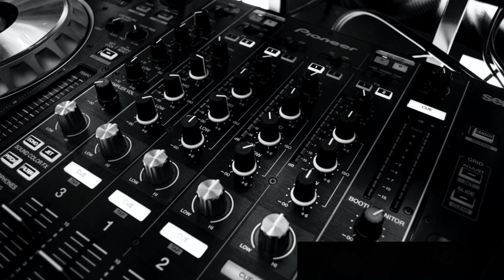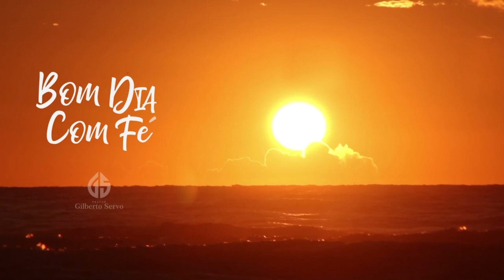O SEGREDO DA BENÇÃO E DA PROSPERIDADE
Deuteronômio 28: 01-02 "E será que, se ouvires a voz do Senhor, teu Deus, tendo cuidado de guardar todos os seus mandamentos que eu te ordeno hoje, o Senhor, teu Deus, te exaltará sobre todas as nações da terra. E todas estas bençãos virão sobre ti e te alcançarão, quando ouvires a voz do Senhor, teu Deus: "
Que promessa linda o Senhor nos dá, as bençãos correrão até nós, não precisamos nos afobar, aos que esperam, confiam e crêem em Deus de todo o coração, receberão o que lhes cabe de bençao. Porém, há uma condição para isso, não é somente receber o que é bom, ser completamente satisfeito com o que de melhor o Senhor tem, precisa sim guardar e obedecer os mandamentos do Senhor, que é o nosso Deus absoluto.
Deus usa aqueles que não são, para confundir os que são, Ele escolheu você cheio de defeitos, com suas limitações e dificuldades, para mostrar ao mundo a glória de Deus. Muitos gostam de falar sobre os grandes homens da Bíblia que falharam, apontam seus erros e muitas das vezes usam eles como desculpas pessoais para os erros cometidos. Devemos atentar para o detalhe, que mesmo tendo falhado com Deus, hoje esses homens, estão ao lado do Senhor, vivem a vida eterna e estão salvos, e você e eu? Nós, ainda estamos nesta terra, lutando dia-a-dia para que venhamos um dia estar com eles e viver eternamente com o Senhor. Vigiemos e guardemos nossa alma.
Malaquias 03:6 "Porque eu, o Senhor, não mudo; por isso, vós, ó filhos de Jacó, não sois consumidos."
Deus é o mesmo ontem, hoje e sempre será, Ele não muda. Aquilo que está escrito em sua palavra é cumprido, não existe a possibilidade de ser confundido ou adaptado.
Acompanhando o texto de Deuteronômio, mesmo que você não queira receber a benção, ela chegará até ti, é promessa do Senhor, é como a chuva que cai, você não tem como correr dela, está vindo direta do céu. Assim, é o que Deus tem para te abençoar, não tem como escapar, Ele vai fazer as bençãos te alcançarem, oh glória a Deus! Deus tem pressa para abençoar os crentes fiéis, maior são as bênçãos que lutas que você tem passado.
Jó 23:14 "Porque cumprirá o que está ordenado, a meu respeito e muitas coisas como estas ainda yem consigo."
Continuando o texto de Deuteronômio 28
Verso 03 "Bendito serás tu na cidade e bendito serás no campo."Aqui diz que onde você chegar será uma benção, bendito na cidade, bendito será no campo, campo se refere ao teu trabalho, que é uma benção em nome de Jesus. verso 04 e 05 "Bendito o fruto do teu ventre, e o fruto da tua terra, e o fruto dos teus animais, e a criação das tuas vacas, e os rebanhos das tuas ovelhas. Bendito o teu cesto e a tua amassadeira."
Bendito o fruto do teu ventre, aqui nos diz que nossos filhos não nascerão deformados, Deus os guardará para serem perfeitos. O fruto da terra é o teu salário, nos momentos que pensa que o dinheiro não dará para as despesas, Deus te surpreende e faz o dinheiro sobrar. Bendito os teus animais, o teu cesto, a tua amassadeira, aqui nos diz sobre a sua mesa, a fartura de alimento, não faltará o pão.
Verso 06 "Bendito serás ao entrares e bendito serás ao saíres." Deus abençoa onde você for, te faz ir e voltar na paz dele. As bençãos te alcançarão, Ele vai te abençoar de maneira tremenda.
Verso 07  "O Senhor entregará os teus inimigos que se levantarem contra ti feridos diante de ti; por um caminho sairão contra ti, mas por sete caminhos fugirão diante de ti." O Senhor te defenderá contra os que te maldizem, não vai matar, mas vai ferir lentamente, sofrerão até a morte. Por mais que busquem o mau contra ti, não prevalecerão, por mais que tentem te ferir e tentem buscar a tua porta, Deus os confundirá e não te acharão.
Verso 08 "O Senhor mandará que a bênção esteja contigo nos teus celeiros e em tudo que puseres a tua mão; e te abençoará na terra que ter der o Senhor teu Deus."
Deus vai dar ordem para que a benção chegue até ti e assim permaneça contigo todos os dias, a sua casa já é uma benção, seu trabalho já é uma benção, a sua família já é uma benção, você já é uma benção em nome de Jesus, e onde colocar as tuas mãos será abençoado. É a benção do Senhor te seguindo todo o tempo. Tudo o que você puser a sua mão abençoado será, já deu certo em nome de Jesus, vai por a mão no enfermo e ele será curado em nome de Jesus, vai expulsar os demônios, o Senhor te usará de maneira tremenda.
A benção já te alcançou, somente creia na promessa, Deus já deu ordens para que tu recebas a tua benção, é promessa dele para sua vida todos os dias, somente obedeça a palavra.
Verso 09 "O Senhor te confirmará para si por povo santo, como te tem jurado, quando guardares os mandamentos do Senhor, teu Deus, e andares nos seus caminhos."

A RADIO GOSPEL MAIS OUVIDA DO BRASIL NA INTERNET